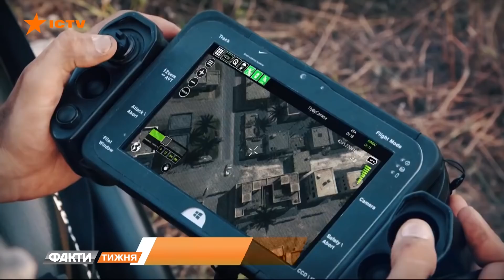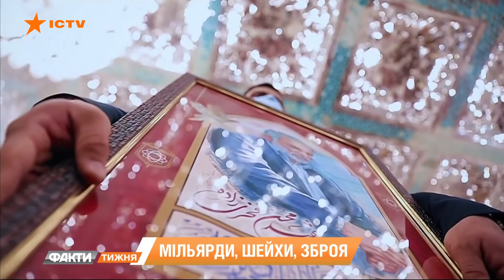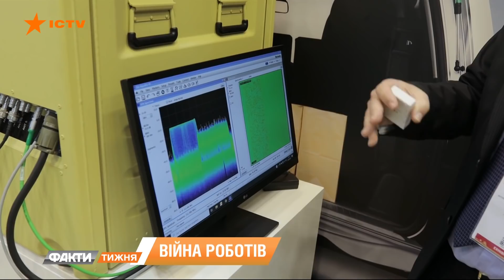Искусственный интеллект, дроны и боевые роботы. Чем удивила выставка в ОАЕ? Факти тижня, 28.02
Украина поехала на международную выставку оружия не просто посмотреть, но и себя показать.

Укроборонпром представил уникальные разработки. Противокорабельный ракетный комплекс Нептун, высокоточная реактивная система Ольха, модернизированный БТР-4.

Максим Крапивной видел все собственными глазами. И привез эксклюзивный репортаж из Объединенных Арабских Эмиратов.